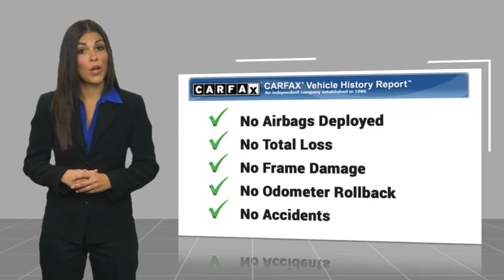2017 Chevrolet Traverse HEMET BEAUMONT MENIFEE PERRIS LAKE ELSINORE MURRIETA 720978VO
2017 Chevrolet Traverse LT

Gosch Chevrolet
400 Carriage Circle